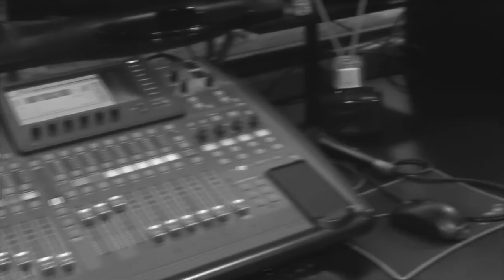Interview with Mike Pougounas by Major Tom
Shortly after the release of New Zero God's "Short Tales & Tall Shadows", Mike Pougounas met up with Major Tom, an intergalactic Journalist, for a rare video interview.

You can read more about New Zero God, as well as find information on the band and their music by visiting the Official Website at:

New Zero God has started a Newsletter Mailing List! If you'd like to receive a copy, please drop us a message with your email through our site.

New Zero God - Lineup - Short Tales & Tall Shadows:
Mike Pougounas – Vocals and Keyboards
Harris Stavrakas – Bass Guitars
Akis Nikolaidis – Guitars
Babis Efthimiou – Drums and Programming

New Zero God - Lineup - LIVE Events:
Akis Nikolaidis – Guitars
John Psimopoulos – Drums